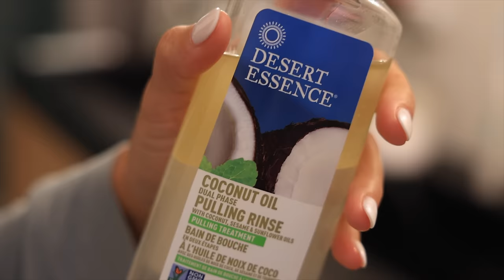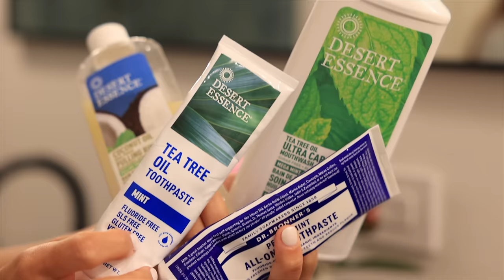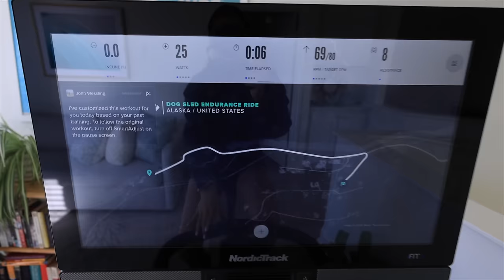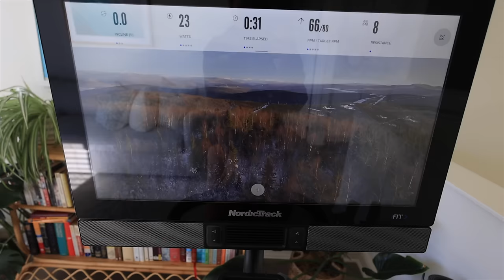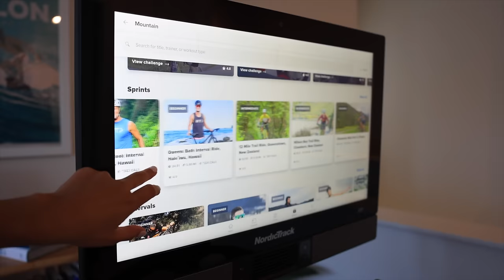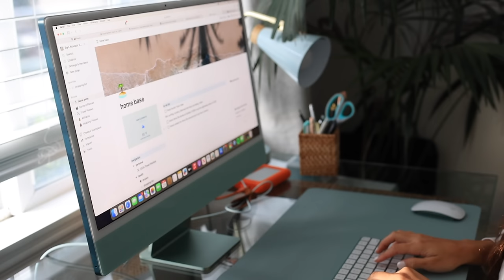MY DAILY HEALTHY HABITS | what I'm doing to glow-up in 2024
Happy New Year!! These are some of my daily healthy habits that I will be doing to glow-up this winter season... I hope you enjoy and find some inspiration.

Use NTERYN25 for $25 off NT equipment - *iFIT membership sold separately

0:00 starting my day habits (oral hygiene + making bed)
2:18 workout routine with Nordic Track + iFIT
7:47 skincare routine: gua shua + body care favorites
9:57 in the kitchen
12:44 productivity
13:41 grounding activities